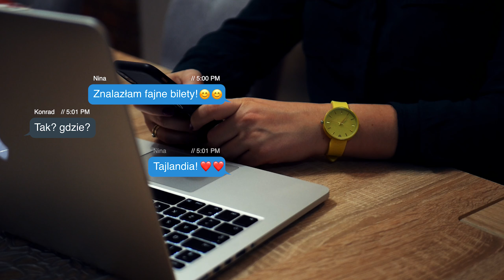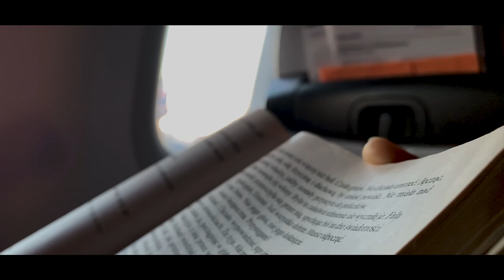Tajlandia - ostatnie dni przed pandemią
Tajlandia - Luty 2020
Nasz pobyt w Tajlandii w momencie rozpoczęcia Pandemii
wyjechaliśmy w ostatniej chwili.